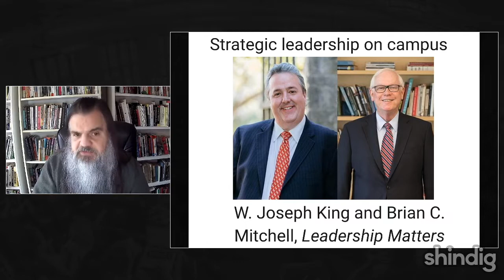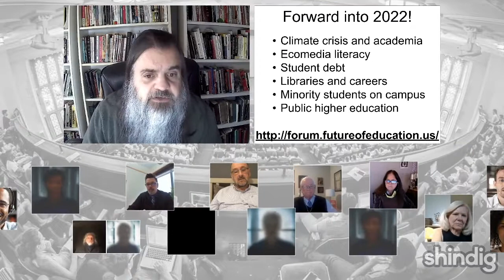On strategic leadership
What does strategic leadership mean for higher education now?

This week the Forum hosts two veteran leaders and scholars. W. Joseph King and Brian C. Mitchell have served as academic presidents, vice presidents, directors, and more. They have just published Leadership Matters: Confronting the Hard Choices Facing Higher Education (Johns Hopkins University Press).
Shindig is a turnkey solution for online video chat events. Its unique technology offers the dynamics of an in-person event at internet scale. Shindig enables a host to give a video conference, lecture, seminar, interview or media event in front of an online audience of thousands. Hosts can share the stage for face-to-face interactions with audience members before the entire gathering or sidebar with participants privately. Meanwhile, unlike other video conference or webinar meeting technologies,
audience members themselves are also able to network, discuss and socialize with one another in their own self initiated private video chats just as they would naturally at in person events.